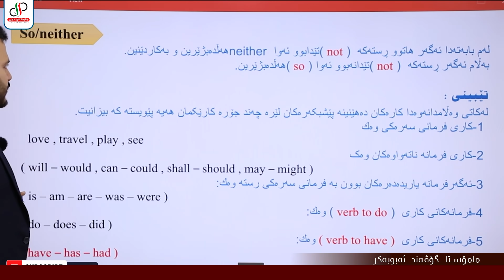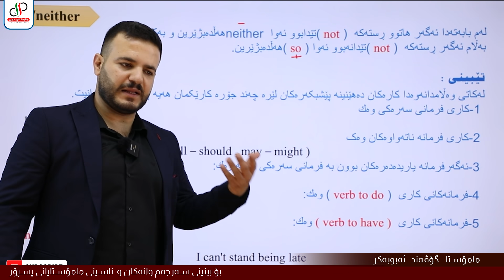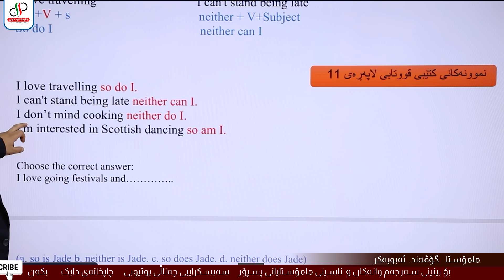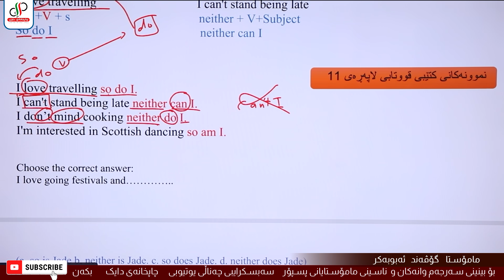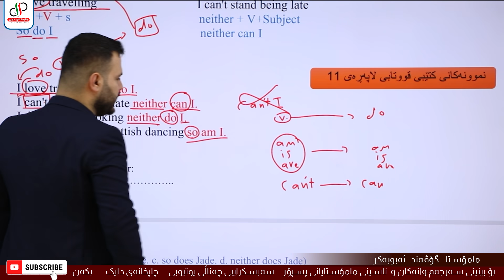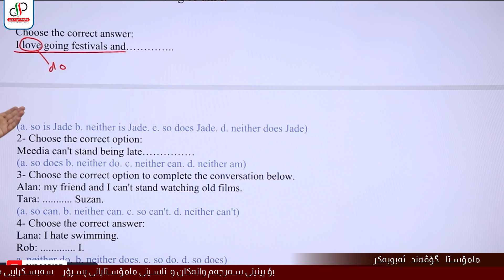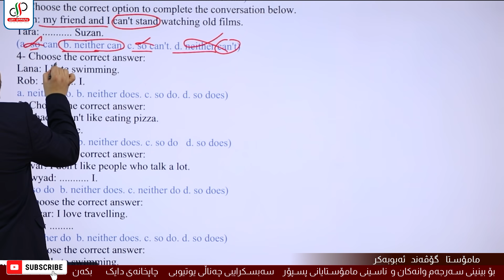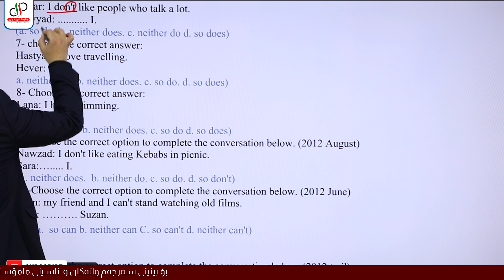Sunrise 9 _ Unit 1 _ Lesson 2 _ So / Neither _Govand Abubakr